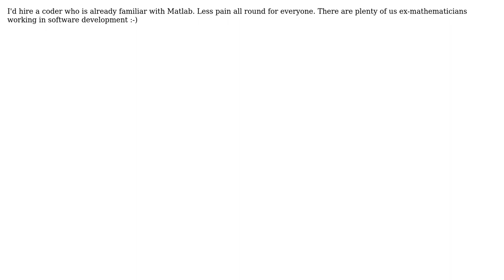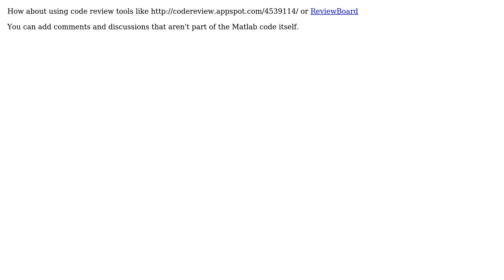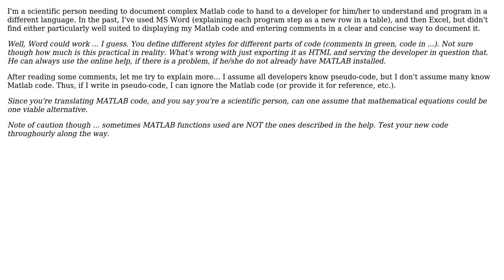what's best platform for explaining pseudo-code to a developer who knows nothing about it?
Software Engineering: what's best platform for explaining pseudo-code to a developer who knows nothing about it?

With thanks & praise to God, and with thanks to the many people who have made this project possible! | Content (except music & images) licensed under CC BY-SA | Music | Images & others | With thanks to user yannis user TrojanName user Steven A. Lowe user Rook user Lie Ryan user gkdsp user Ed James and the Stack Exchange Network Trademarks are property of their respective owners. You are responsible for your own actions.